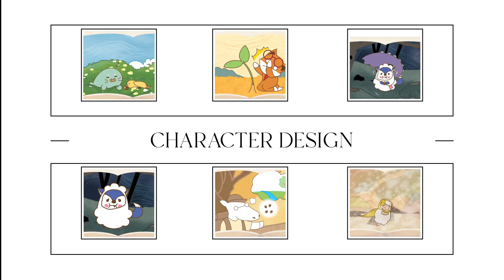Communication Design (BA) - CHOI Yuet Sum - Self introduction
Meet CHOI Yuet Sum from Communication Design (BA) of PolyU Design!